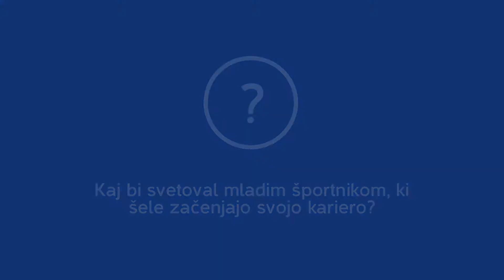Gaber Dobrovoljc svetuje mladim športnikom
Kaj Gaber Dobrovoljc, perspektiven nogometaš NK Dommžale, svetuje najstnikom, ki začenjajo svojo športno pot?

Intervju je nastal v sklopu projekta Znanju naklonjen klub, ki ga organizira - največji slovenski izobraževalni portal za osnovnošolce in srednješolce.